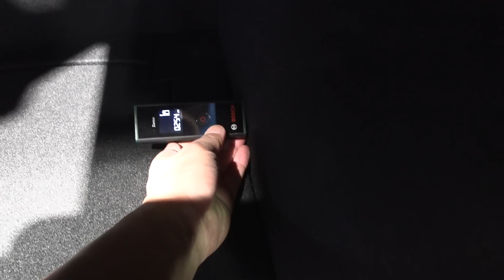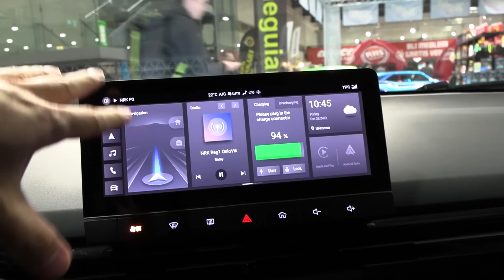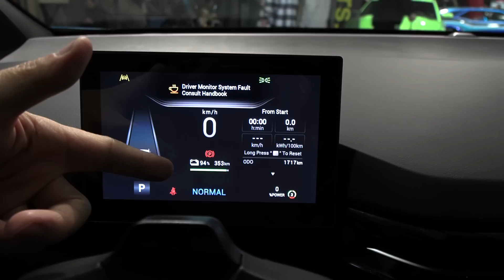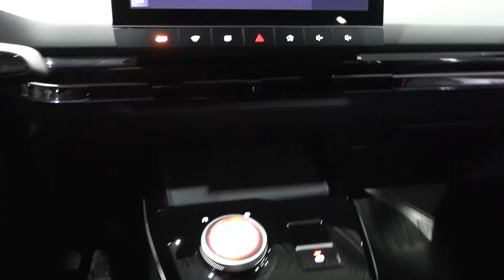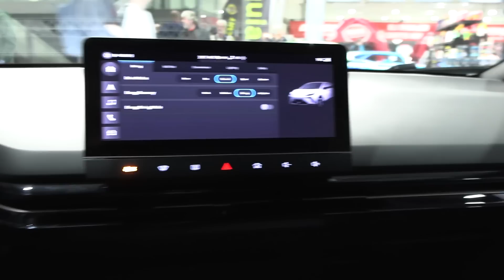MG4 รีวิวสั้นๆ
สนใจซื้อรถเทสลา ติดต่อได้ที่ วสุธา กรุ๊ป หากระบุเทสลาบียอร์นแนะนำ จะได้ราคาพิเศษ: